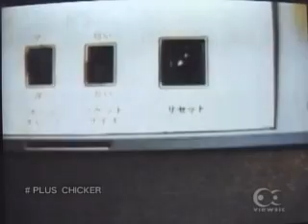POLYSICS - PLUS CHICKER [PV]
PLUS CHICKER PV. Featuring SAKO. :)